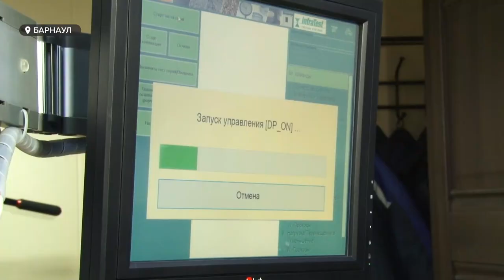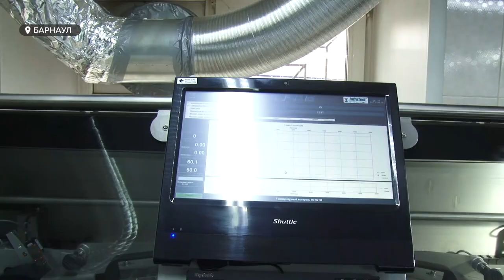В Барнауле могут появится долговечные и качественные дороги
Оценивать качество бетона на дорогах Барнаула и других населенных пунктов региона будут с помощью новых приборов. На днях в центральную строительную лабораторию крупнейшего предприятия края по ремонту дорог поступило современное оборудование. По мнению специалистов, оно способно повысить выносливость дорожного полотна.